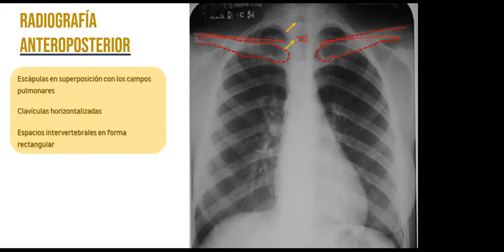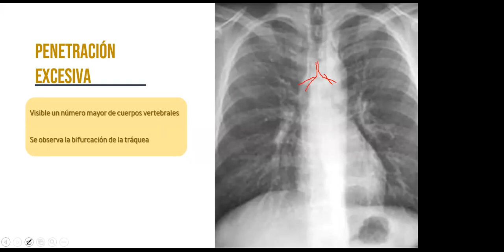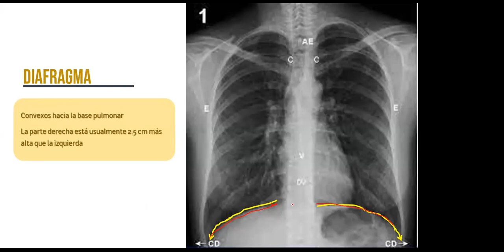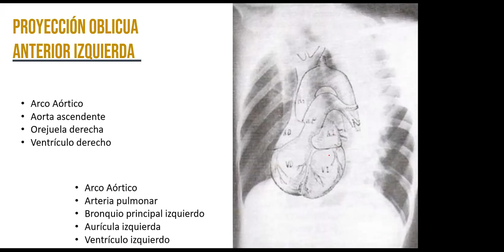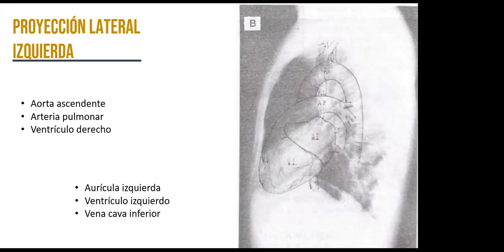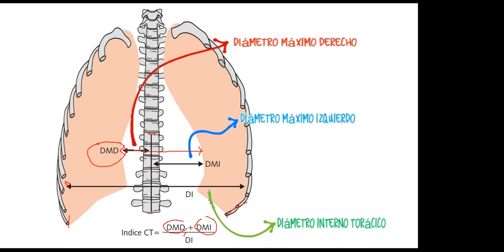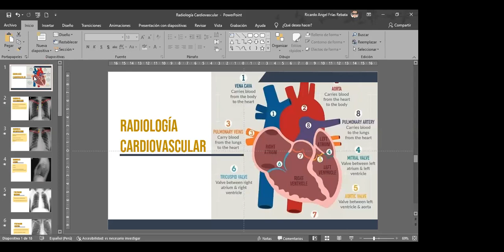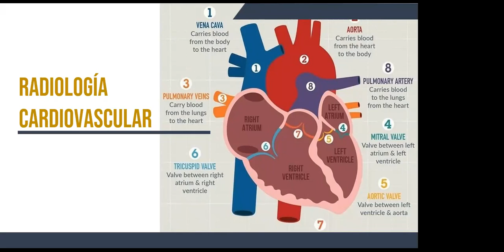DPI Cardiovascular- I JORNADA DE RADIOLOGÍA